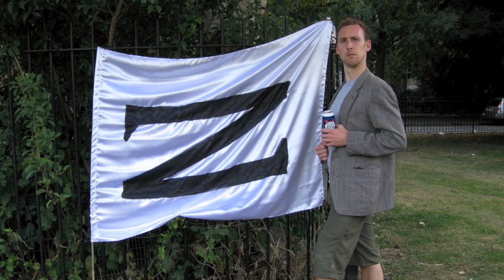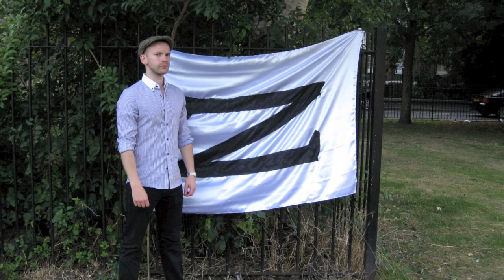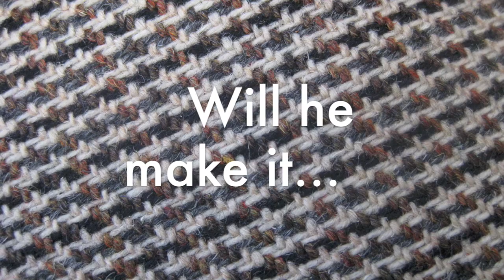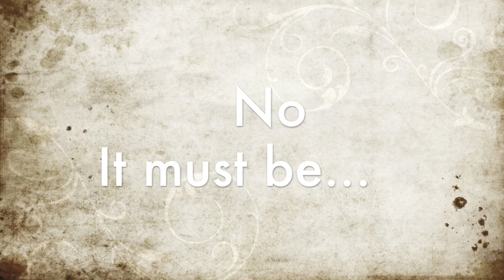Zezaurian Bday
It is time... the Zezaurian Tweed Summer Party  video - a round up of an epic day.

The Tweed Summer Party

From welly tossing to the game with no name where you spin round a stick then hop in a sack to the finish line - perhaps we will call it - SRASTHIASTTFL

From there we go on to see Dave receive the gift of a massage, Will attempting and finally doing a limbo run followed by a high jump. Also, Tom shows of his stick twirling skills while we try to get Will to let us in on the big secret - what does Zezaurian mean!?... Oh yea and Dave kicks a bottle.

All of this and there is still some lost footage - Will and Dave take a dip in tha canal, Tom and I discover a wet t-shirt photo shoot, Tim and I get shot at in a bus garage... sadly these moments were lost in the drunkenness of the evening.

 I had fun putting this together and hopefully the moments are still amusing if you didnt get to experience the event in all its glory...

Sound is a must - with Vic Reeves, Boyz Noize, Kevin Costner, The RZA all in one place ...